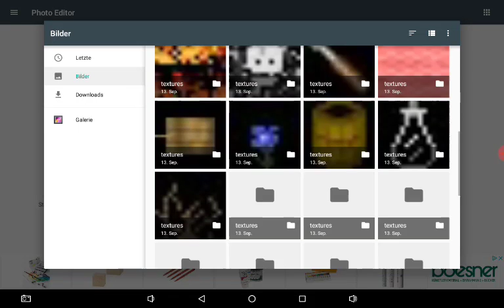What is this?????!??¿